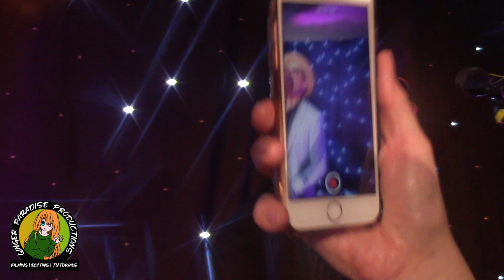The Dualers - "Help Me Make It Through The Night" - Mercure Maidstone, Great Danes Hotel (2019)